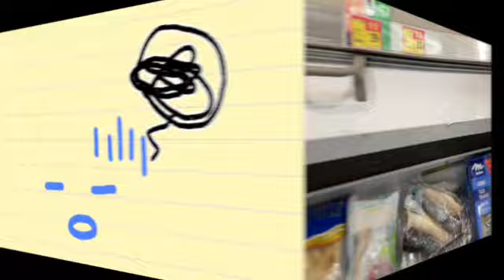[日本料理］日式串燒在家亦能做到，可以吃得更便宜和健康！宴請朋友易一流！簡單易做。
外面吃的日式串燒，不正宗，又貴又多味精。是時候釋放自己技能試試自己動手做。
今日就跟大家介紹以下五種日式居酒屋串燒做法：

蒜鹽燒豬腩肉
鹽燒鯖魚
煎鯖魚
蒜鹽燒雞柳
醬燒雞柳